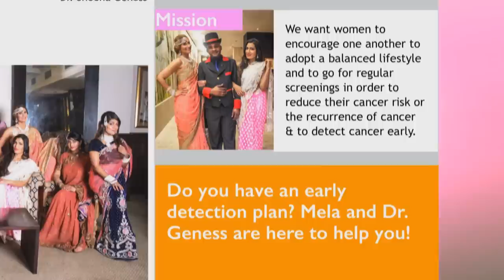Mela Breast Cancer Awareness Campaign 2015 Photo Shoot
Inspired by their personal experience of cancer or because members of their family and circle of friends had been affected by the disease, 11 lovely ladies posed for a Bollywood-themed photo shoot at a landmark Durban property. The aim of the project was to create a portfolio of striking, celebratory images to be used as part of Mela’s Breast Cancer Awareness campaign.

Credits:
Photographer - Valen Peters (Valen Peters Photography)
Hairstylist - Jennifer Pillay (Jen’s Hair Couture)
Make-Up Artist - Rahista Gopal (The Bridal Stylist)
Sari Stylists - Sheetal Naran (Enens)
Styling - Haroun Hansrot (Couturier)
Décor & Props - Ingrid Pillay (A 2 Z Events)
Venue - The Royal Hotel, Durban

Celebrity Models :
Dr Sheena Geness
Dr Kamisha Nanhoo
Yuvati Shah
Roshnee Jagtee
Mala Dorasamy
Zaba Simbine
Valencia Jo-Ann Joshua
Chanel Baichan
Nazira Moosa
Geetha Maharaj
Melaine Pillay